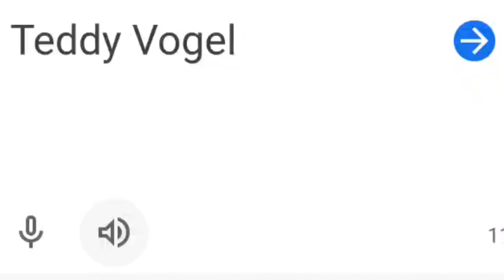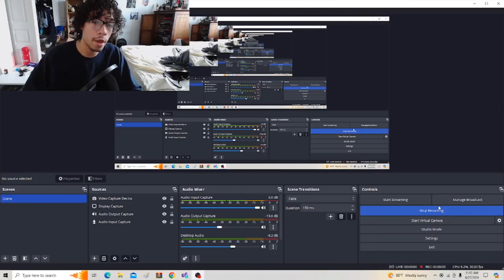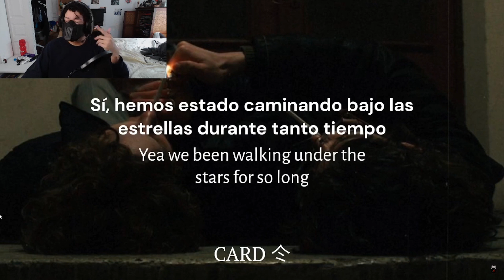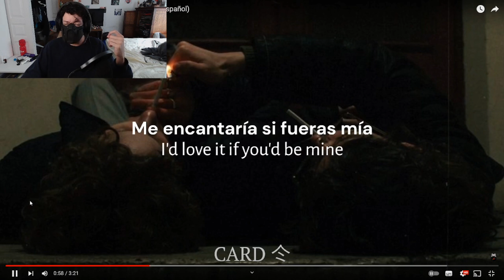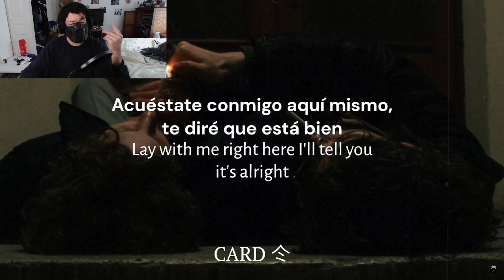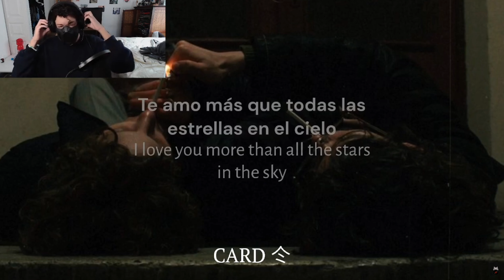Dedicale esta canción bro | Teddy Vogel - Late Night Walks (Analisis) | Moycor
Mi Ebay